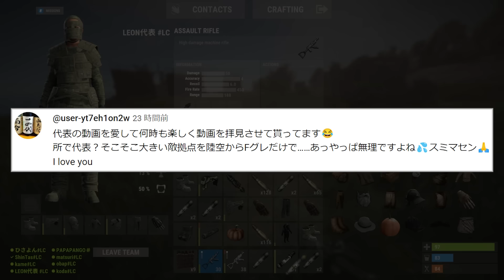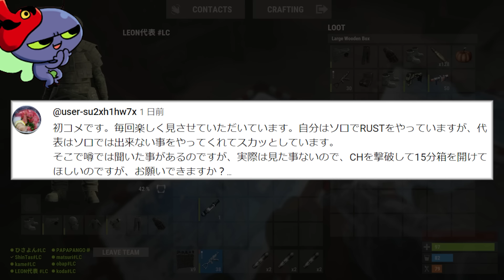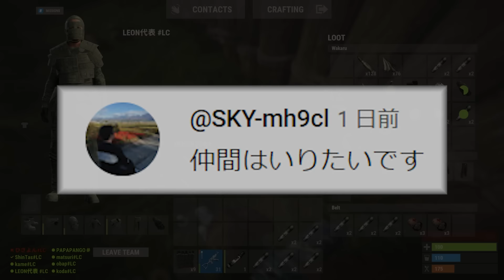過去最大物資量！？サーバー最大拠点ロケラン100人レイド！！【RUST】【50人RUST】【SEASON4-FINAL】【公式サーバー】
RUSTを9000時間プレイして頭がおかしくなった男

💁案件相談(マネージャー)💁

🎵使用BGM🎵
🎧DOVA-SYNDROME🎧